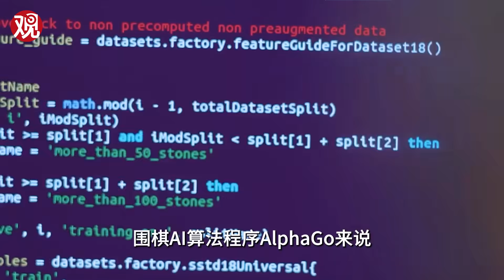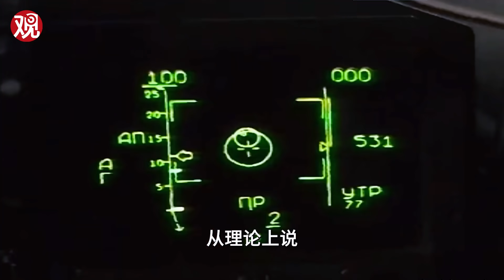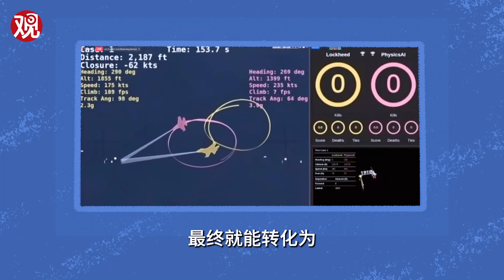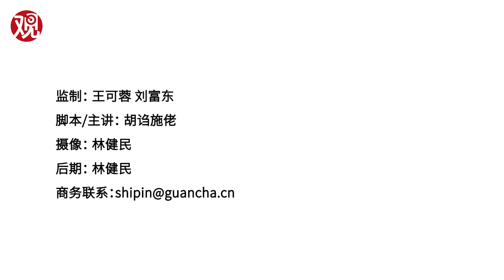施佬胡诌：无人机+空战AI，人工智能要消灭五代机？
人工智能的火终于烧到了军事领域，空战AI在模拟飞行平台上已经能大胜空军老司机了，无人机空战时代真的马上就要到来了吗？先进的有人驾驶五代机毫无招架之力？本期的施佬胡诌我们就来盘一盘空战AI。